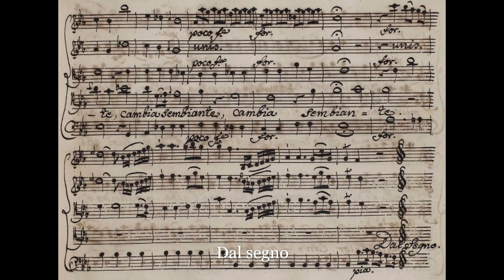J.A. Hasse - Alle speranze il volo (L'Olimpiade)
Johann Adolf Hasse (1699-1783), aria "Alle speranze il volo", L'Olimpiade, dramma per musica (Pietro Metastasio), Dresde, 1756.

Alle speranze il volo
Si presto non aprir :
Per farti impallidir
Basta un istante.

Amica al valor solo
Non è la sorte ognor :
E in un balen talor
Cangia sembiante.